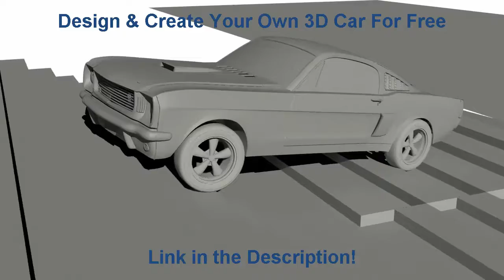Car Animation Car Rig Testing 2014